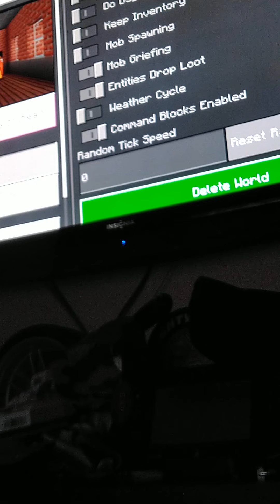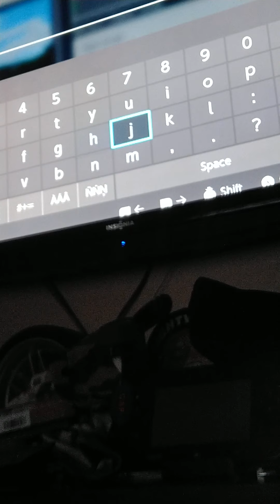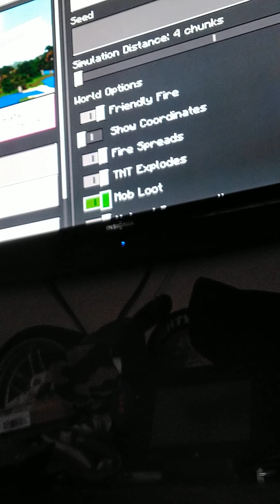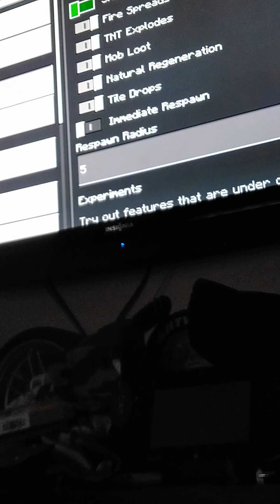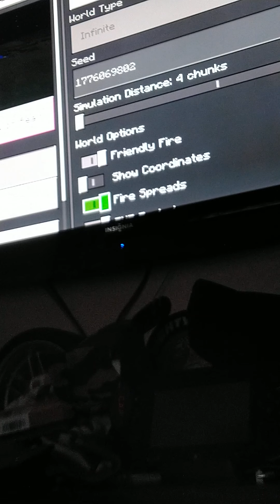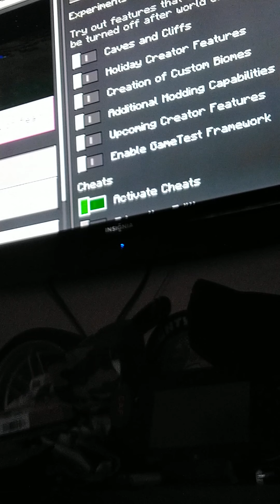I got killed by mob